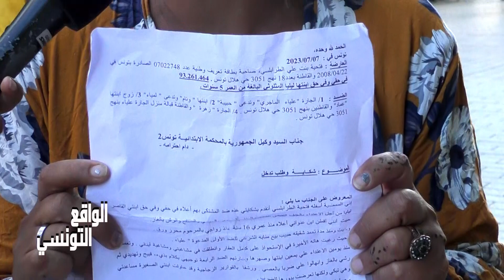راجلي توفى بالسل و بنتي تعدات بالمرض بقيت نعاني فيها نطلب من اهل الخير يعاونوني 💔